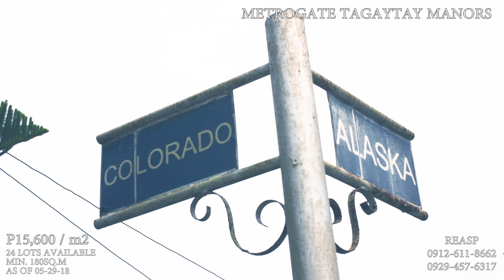Tagaytay Manors Metrogate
**We are giving FREE APPLIANCES / 65" LED TV / SPLIT-TYPE AIRCON to clients of REASPH

Want to live in a peaceful community?

METROGATE TAGAYTAY MANORS
Located Bgy Maitim II West, Tagaytay City
Residential Lots, House and Lots for sale
Project Concept - Classic American (Victorian)
Land Area - 10 hectares
Average Lot size = 240 sqm

Property Details
Metrogate Tagaytay Manors

Awe-inspiring beauty awaits those with discerning taste at Moldex Realty’s Classic American-inspired Metrogate Tagaytay Manors. Designed to give the perfect mix of recreation and relaxation while savoring the signature climate of Tagaytay, Metrogate Tagaytay Manors embraces its surrounding natural grandeur and makes a perfect address for an elegant primary residence or vacation home.

A stunning sanctuary tucked away from all the jostling and busy activities of the city, Metrogate Tagaytay Manors sits on a beautiful 100,000-sqm spread that’s nestled along Barangay Maitim II West, Tagaytay City and is easily accessible via Tagaytay-Nasugbu Highway through Magallanes Drive.

Location Plan

Rest and recreation take on new meanings at Metrogate Tagaytay Manors. Enjoy beautiful mountain views and live within close walking distance to one of Tagaytay’s popular destinations and one of the pioneering & multi-awarded spas in the country, Nurture Spa.

Just minutes away from Metrogate Tagaytay Manors are Tagaytay’s infamous restaurants, tourist destinations, and commercial establishments. Here at Metrogate Tagaytay Manors, residents also get to enjoy the environment’s greenery and soothing climate while experiencing unlimited recreation with its first-rate amenities: a clubhouse complex, multi-purpose hall, gym, basketball court, swimming pool and children’s playground.

Have the rays of the sun wake you up every morning and keep you company through the day. Pull your drapes aside, throw the windows open, and let Tagaytay’s cool breeze grace your home every single day. It’s time to live the carefree and stress-free lifestyle that you deserve.
Neighborhood
Tagaytay Medical Center, Olivarez College Tagaytay, Spring Church, Mahogany Market, Mendez-Nunez Montessori School

P15,600 / m2 Lot only
Lot Area: 240 m2
TCP: P4,193,280

20% DP: 1,052,016
or
12 Months Installment: P87,668

Balance: 3,354,624
15 years Monthly Amortization: P30,152

*Larger Unit Available
*Promo’s, Discounts may apply, just contact the number